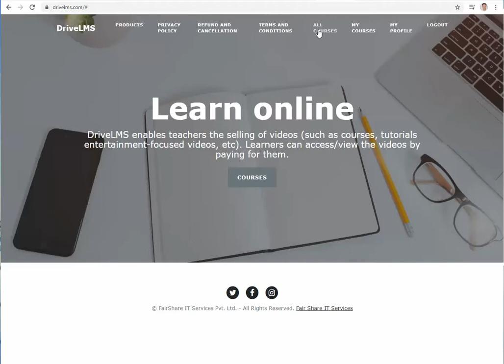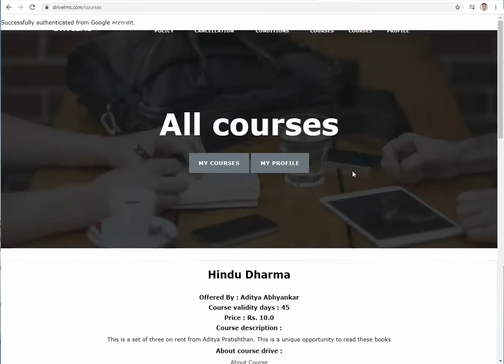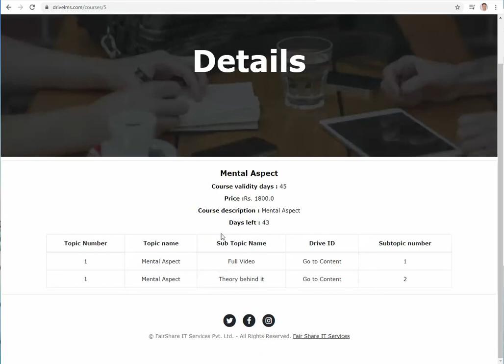Nirmal Visawa Courses on Drive Lms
Using Drive LMS
Click on SIGN IN WITH GOOGLE
Choose appropriate Gmail
Pay the publisher and share the Gmail Id you logged in with
Publisher will inform Fair Share IT Services: Gmail Id and Course name
Fair Share will set up access and inform the publisher and student
Students can click on My Courses
Click on the details link for course
Click on Go To Content for the topic and watch video or read PDF